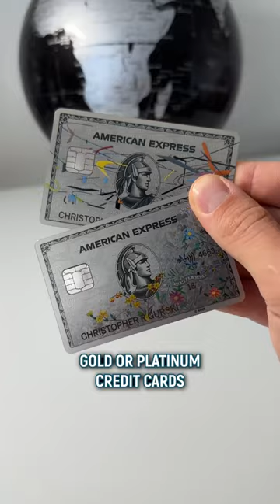Debit vs Credit Card 💳🥊